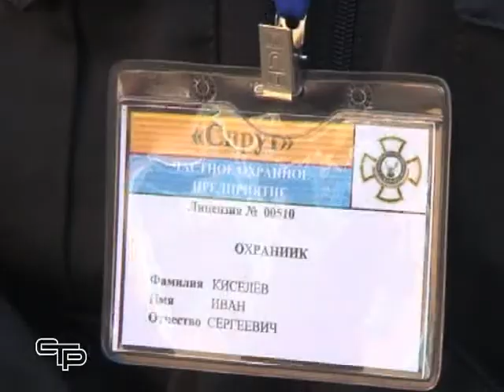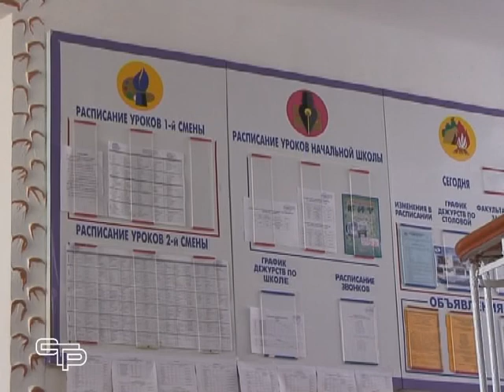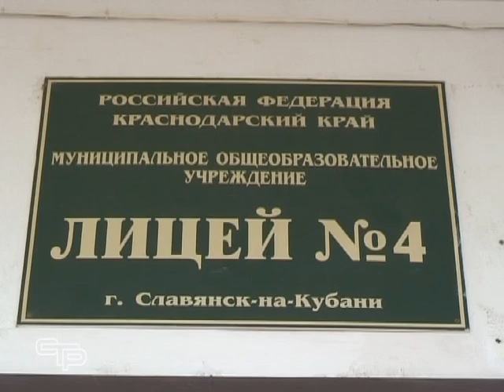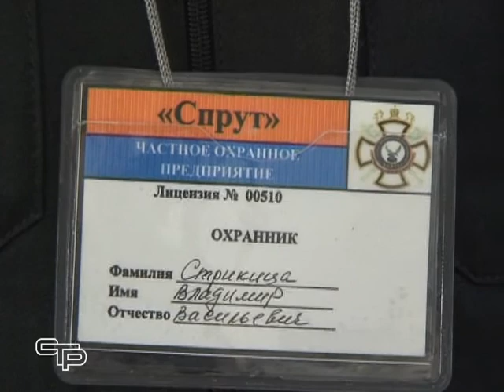Охрана в школе